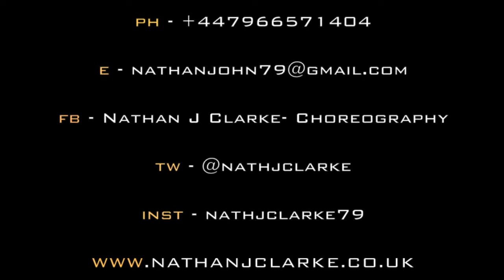NATHAN J CLARKE- CHOREOGRAPHY LIVE SHOWREEL 2016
CREATIVE DIRECTION AND CHOREOGRAPHY SHOWREEL